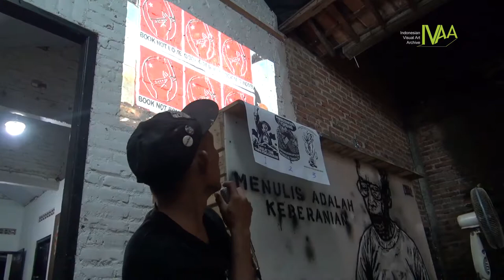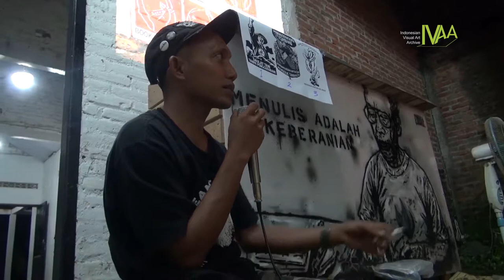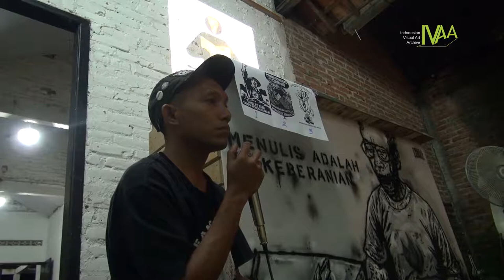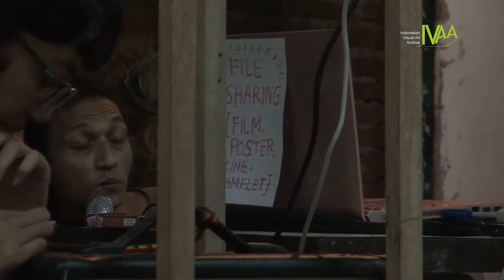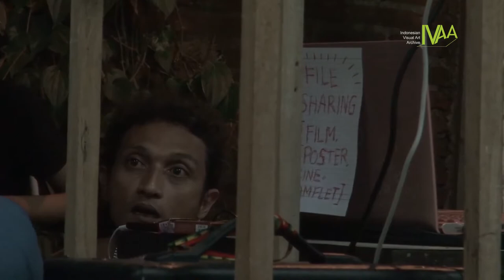Karya Solidaritas - Survive Garage bersama Peter Guntur, Anti Tank, Israel Media Legal, Rangga Late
Karya Solidaritas
Pemantik
Peter Guntur
Anti Tank
Israel Media Legal
Rangga Late

Moderator: Ida Saras

11 April 2017
Survive Garage

Diskusi bertema “Potensi Seni dalam Mendukung Upaya Resistensi” diharapkan bisa membuka proses kreatif para perupa dalam membuat atau mengeksplorasi penciptaan karyanya. Acara ini diadakan sebagai upaya untuk mencari kemungkinan dan merawat lingkar solidaritas yang harapannya mampu memberi kontribusi dan bersinergi dengan gerakan-gerakan warga yang tengah mempertahankan ruang hidupnya.

Live sablon akan digelar dengan menggunakan desain Harlah PPLP-KP minggu lalu (cek slide gambar untuk melihat desain), sehingga bagi yang tidak sempat hadir di Kulon Progo bisa menyablon kaosnya di SURVIVE! Garage, dengan donasi Rp. 15.000. Keuntungan dari live sablon akan digunakan untuk mendukung kerja-kerja kelompok, komunitas maupun organisasi warga terdampak konflik agraria di Yogyakarta.

Pemutaran film dokumentasi dan pameran foto akan menampilkan perjuangan warga terdampak penggusuran di berbagai titik konflik agraria di Yogyakarta, beserta materi kampanye semacam poster maupun leaflet. Materi kampanye itu juga akan dibagikan melalui mekanisme file sharing. Peserta kegiatan ini juga akan diajak membuat karya bersama sebagai respons terhadap isu agraria yang akan didokumentasikan dalam format digital dan dapat diakses secara bebas. Mari bergabung dan bergerak bersama. Karya Solidaritas